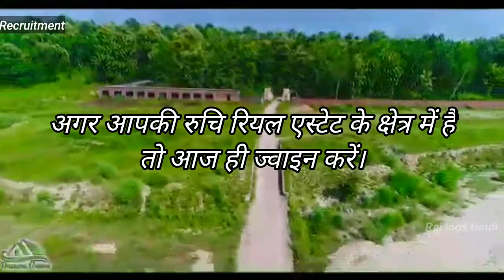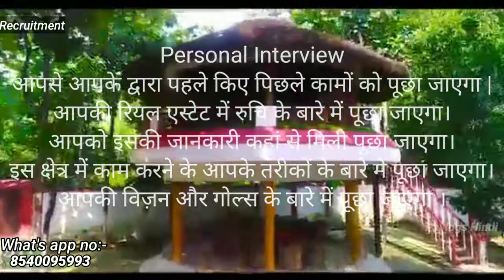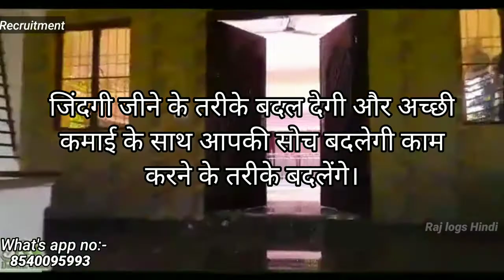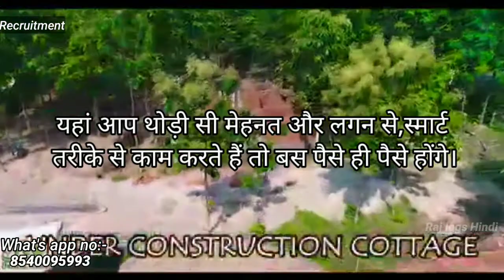रियल एस्टेट में काम करने का सुनहरा मौका। || काम करें और खूब सारे पैसे कमाएं।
✓Recuitment in Real Estate
✓Join and get more money
✓Real Estate is best for Investment
✓Real Estate business development
✓Associate Development Program